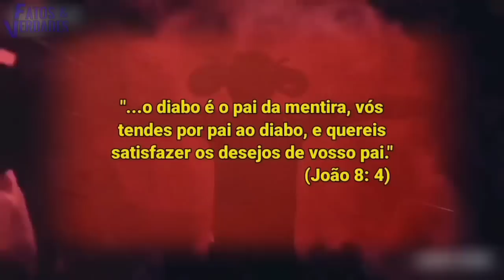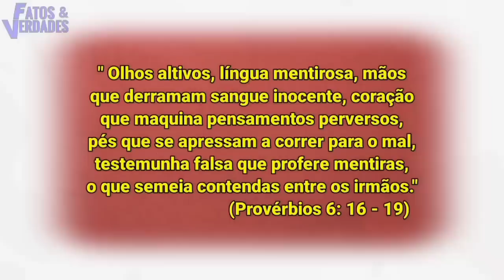Valdemiro não esperava e algo aconteceu | Sobre o melhor presidente!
Valdemiro é o apóstolo que em todo ano eleitoral tem seu candidato preferido. E o que mostramos neste vídeo é mais um de seus inúmeros poliíico que teve seu apoio no passado. E com a volta ao poder como fica as falas de Valdemiro?
Descubra tudo neste vídeo.